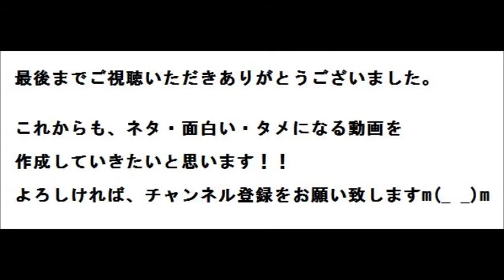冨田追放！「見た瞬間、欲しくなった」と供述！日本水連は厳正処罰、どんな選手！？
日本オリンピック委員会（ＪＯＣ）は２７日、
韓国の仁川で開かれているアジア大会の競泳代表、
冨田尚弥選手（２５）＝チームアリーナ＝に
重大な規律違反があったとして、
日本選手団から追放することを決めたと発表した。

日本水泳連盟によると、
冨田選手は２５日午前、
チームの応援で訪れていた競泳会場の文鶴水泳場で
韓国メディアのカメラを盗んだ疑いで、
２６日夜から韓国警察に事情聴取された。
容疑を認めているという。

聯合ニュースは、
冨田選手は「カメラを見た瞬間、
非常に欲しくなった」と供述したと報じた。
プールサイドの記者席から
盗まれたカメラは８００万ウォン（約８３万円）相当で、
選手村で見つかった。
警察は水泳場の監視カメラなどを分析した。

日本水連の泉正文専務理事は
「日本選手団としてこれだけ水泳も
頑張っているにもかかわらず、
こういう事態が起きショックを受けている。
厳正に対処するつもりだ」と述べた。